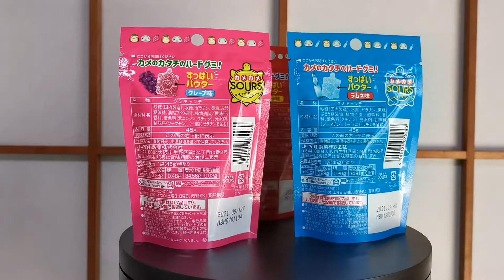3 Interessante Japanische Süßigkeiten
Dieses Mal zeige ich Euch 3 interessante japanische saure Süßigkeiten. Allerdings sind diese nicht ganz so wie erwartet. 😝🤢🤮
Außerdem! Wollt Ihr wissen, wie "Schildkröten" schmecken? Dann schaut Euch dieses Video an. 🐢

Auf diesem Kanal stelle ich verschiedenste Japanische Lebensmittel vor und werde Alles selber ausprobieren. Die Lebensmittelindustrie in Japan ist sehr einfallsreich und daher gibt es immer etwas Neues zu entdecken. Dabei ist nicht immer Alles ein Erfolg und gelegentlich stößt der europäische Gaumen an seine Grenzen. Außerdem wirst du auf diesem Kanal diverse Videos über interessante Orte in Japan finden.

▬ Mehr Videos ▬▬▬▬▬▬▬▬▬▬▬▬

▬ Social Media ▬▬▬▬▬▬▬▬▬▬▬▬▬▬▬